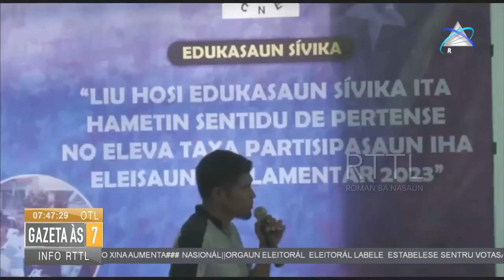Edukasaun Sivika Sai Referensia Ba Autoridade Lokal No Eleitores Iha Iliomar